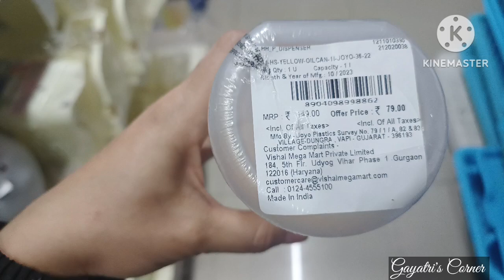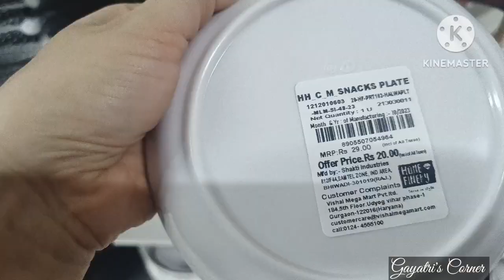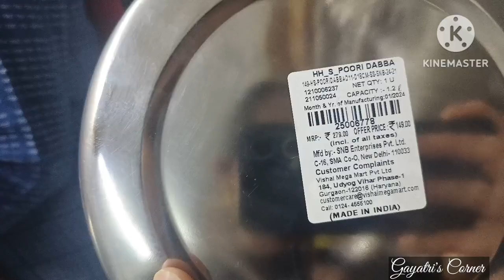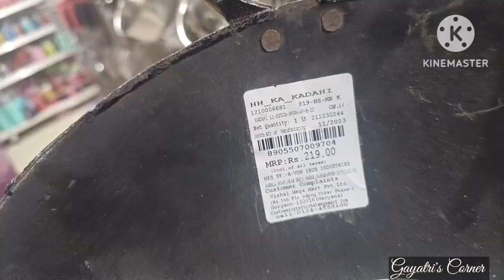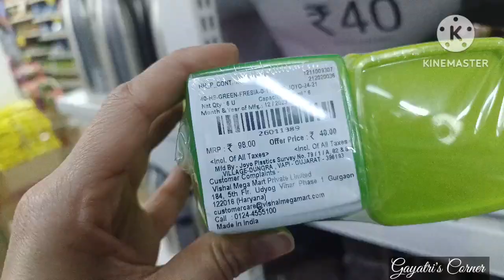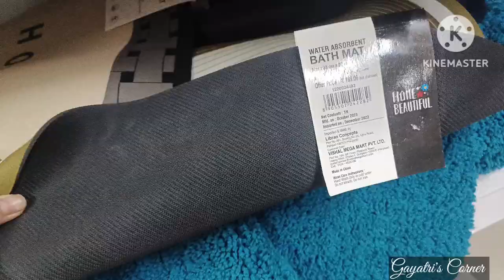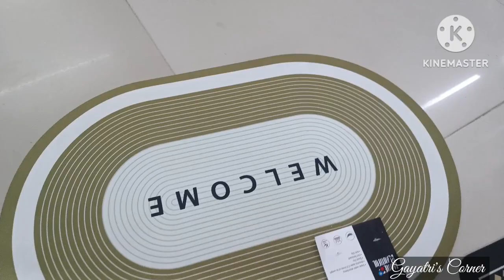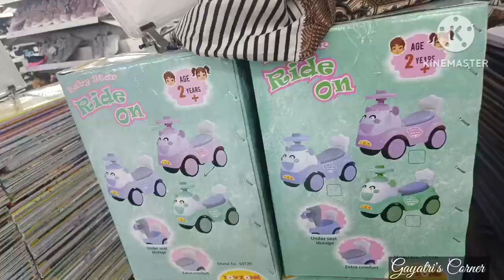Most Cheapest Market||Starting 29/-Only||Vishal Mega Mart||Bengaluru